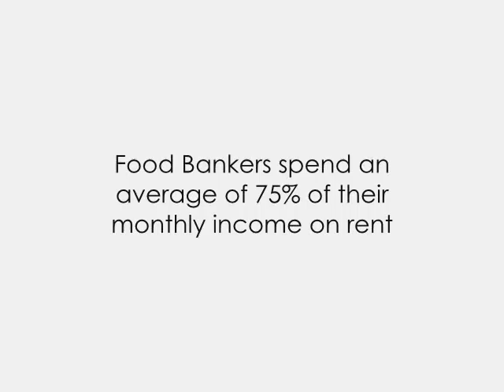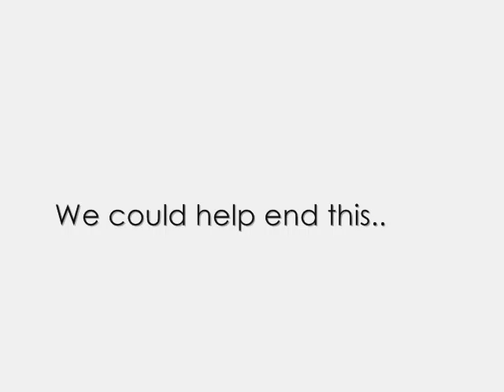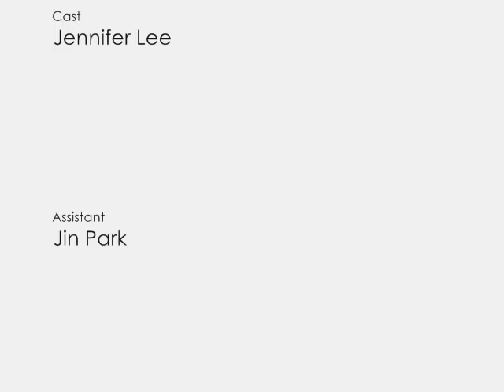WSN presents Fighting Hunger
Our objective was to spread awareness of Poverty and Hunger in the GTA.

This is Our RESPONSE on the Subject;

In case you were wondering, this was for our Civics summative project at Harbord Collegiate Institute!!

The song is by Architecture in Helsinki, "Tiny Paintings".